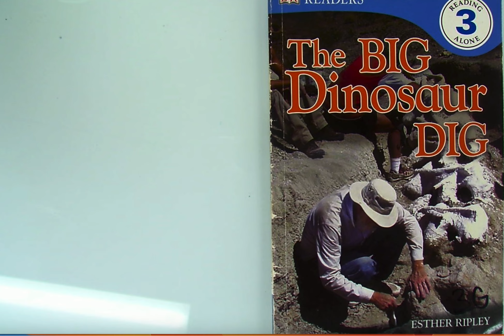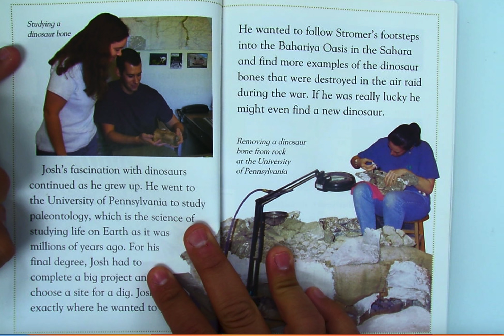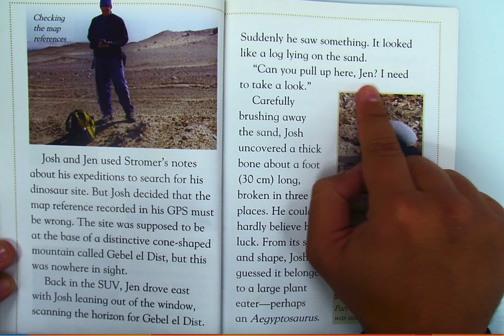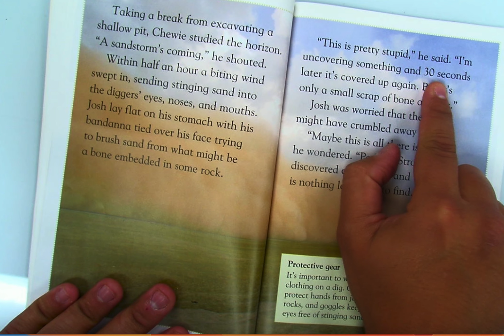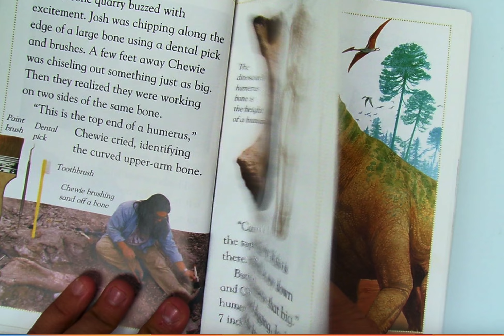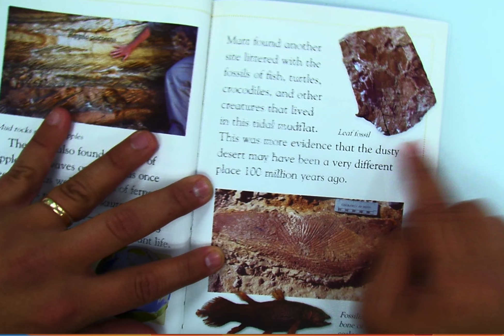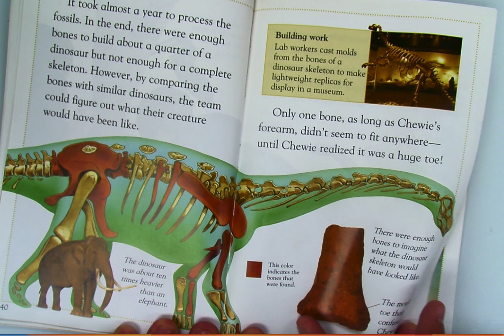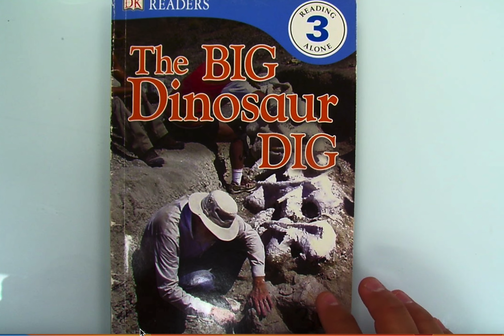The Big Dinosaur Dig